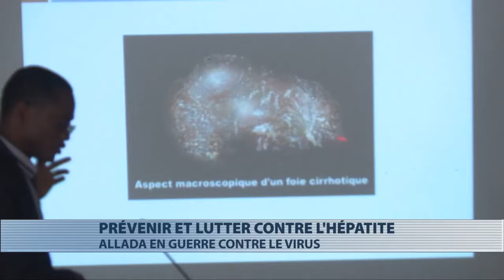Allada : journée de sensibilisation des populations contre l'hépatite B